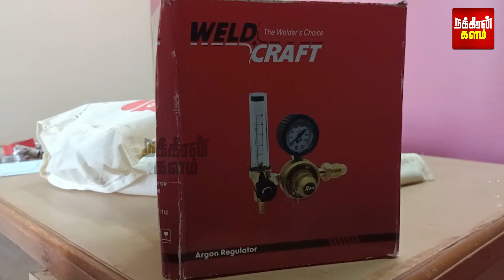"கதவ உடைக்கப் போறீங்களா? அப்போ இதை செஞ்சிடுங்க!"-அச்சுறுத்திய வாசகம்.. அதிர்ந்து கிடக்கும் தர்மபுரி!